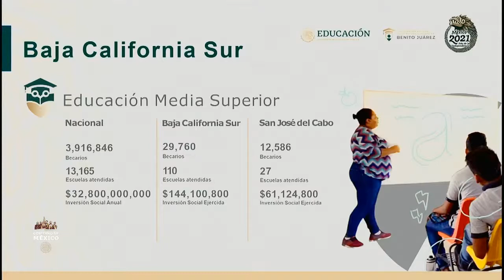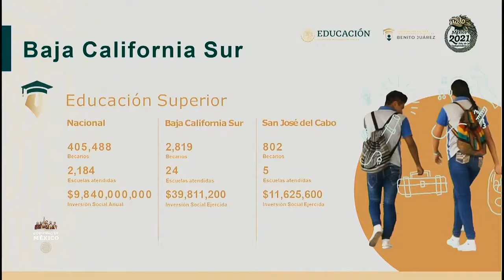Abraham Vázquez.Becas para el Bienestar Programas para el Bienestar. Los Cabos, Baja California Sur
ABRAHAM VÁZQUEZ PICENO, COORDINADOR NACIONAL DE BECAS PARA EL BIENESTAR ‘BENITO JUÁREZ’
Programas para el Bienestar
Acto encabezado por el presidente Andrés Manuel López Obrador desde Los Cabos, Baja California Sur